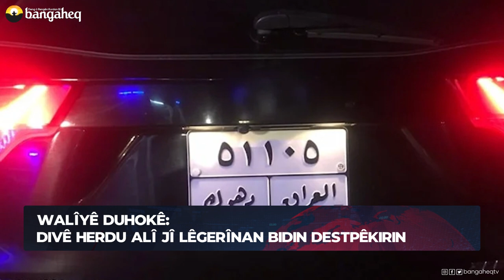Xeberên Rojê - 19.01.2023